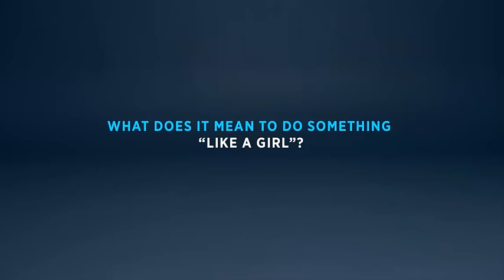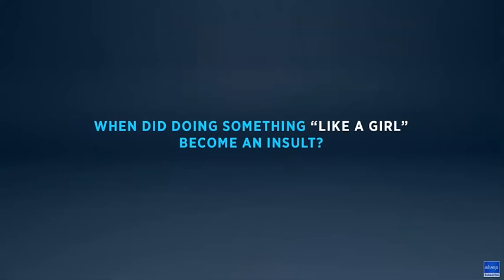LIke a Girl - Always TV Commercial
Professor David Preece, BYU-Hawaii